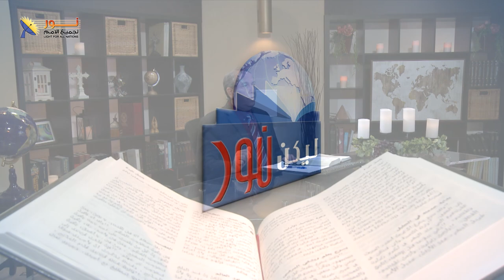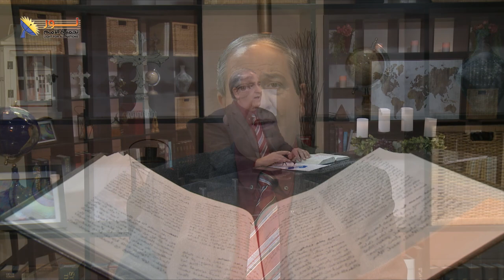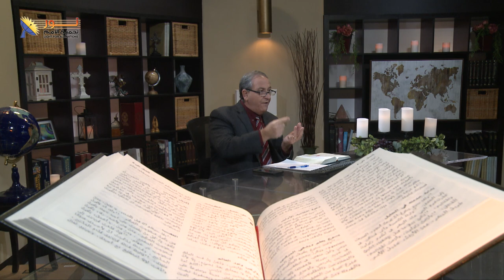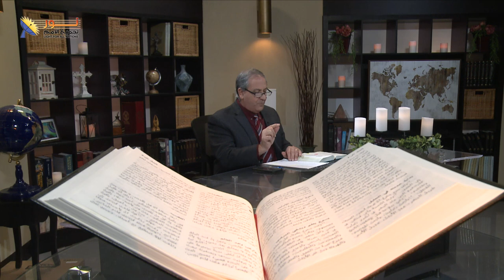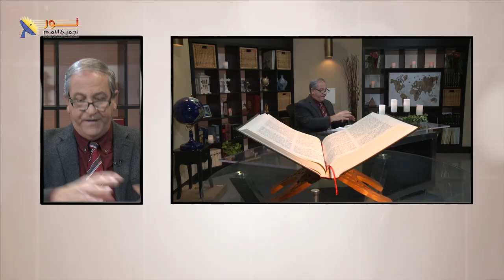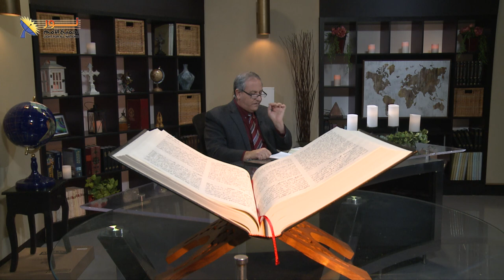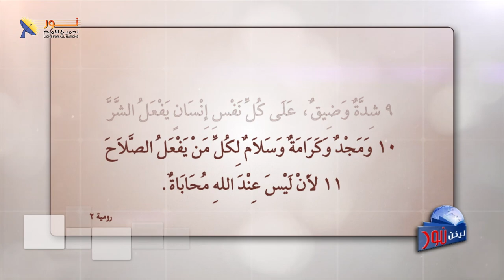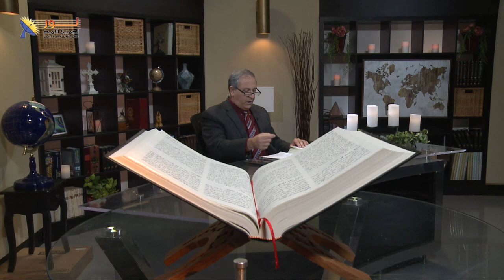ليكن نور - الحلقة رقم ٦٠٢ - استعد للقاء إلهك